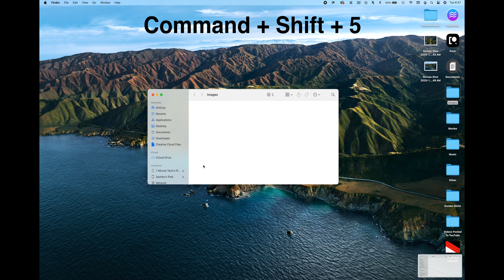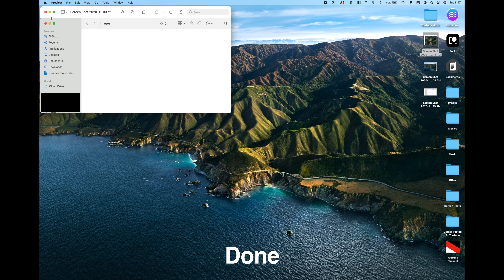How To Take ScreenShots On Mac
Animations: Me
Song Credit To: Me(One Minute Tech Tips)
Please Do Not Use My Song Or Video Without My Permission.